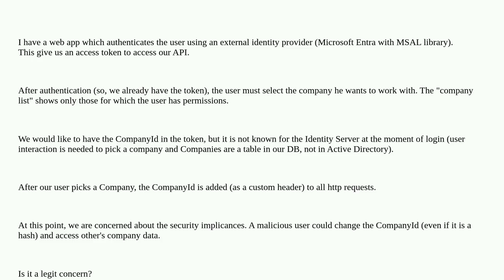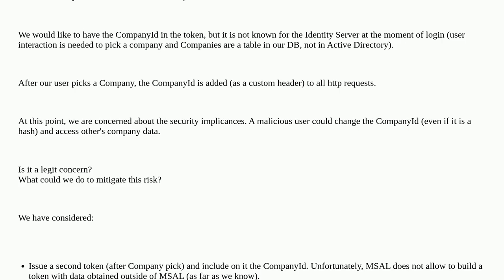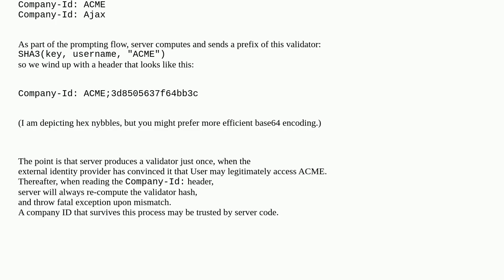Softwareengineering: Security: Send CompanyId on the http header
Security: Send CompanyId on the http header

A special thanks goes out to the community

  oauth2 active-directory security